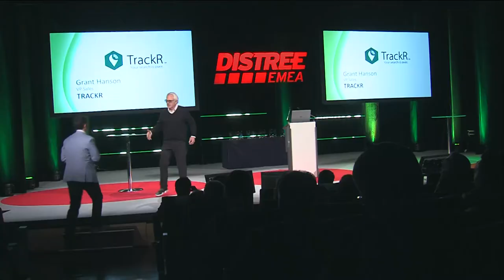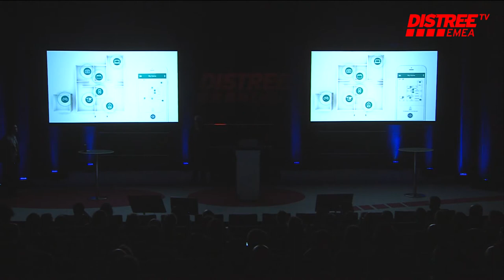Trackr - Fresh: A First Look at New Technology